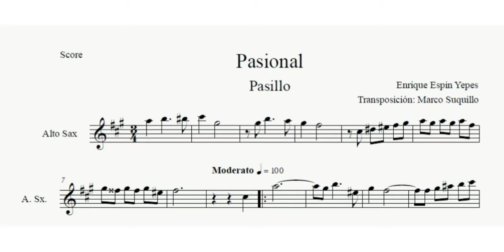PASIONAL | PARTITURA PARA SAXO ALTO (LEER LA DESCRIPCIÓN)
Contactos:
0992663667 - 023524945